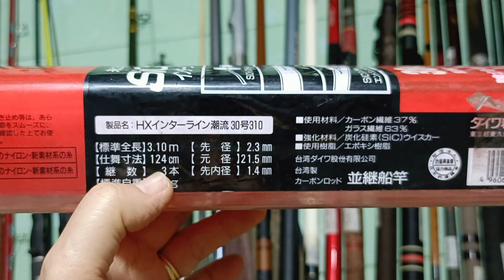Video 771 ngày 29/5 cần câu, cán vợt bãi Nhật, zalo 0778873789